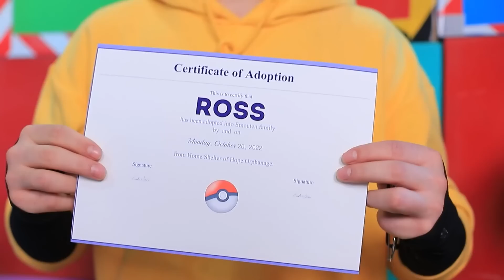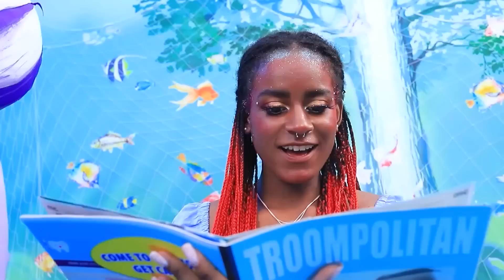Trasformazione: Pokemon da Nerd a Popolare! Come Catturare una Sirena! I Pokemon nella Vita Reale!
Oggi assisteremo all'incredibile trasformazione di una ragazza Pokémon da nerd a sirena elegante e popolare! Impareremo a catturare le sirene e a trasformare i Pokemon in vere bellezze marine. Preparati per un sacco di divertimento, risate e avventure inaspettate. Scopri incanti e magie in questo avvincente video!

Likee httpslikee.video@troomfood